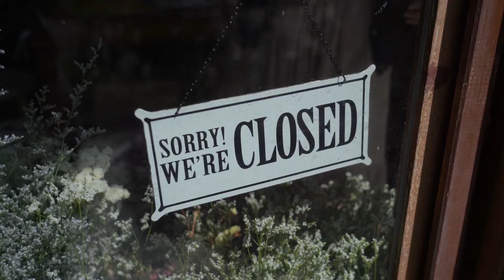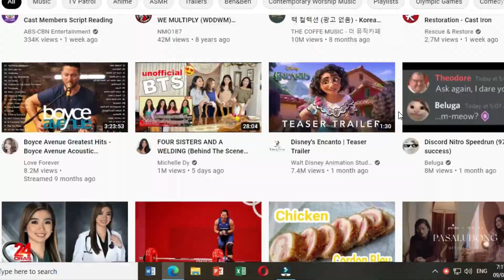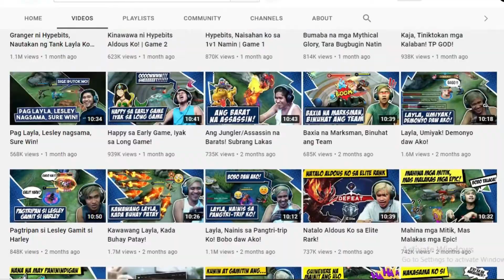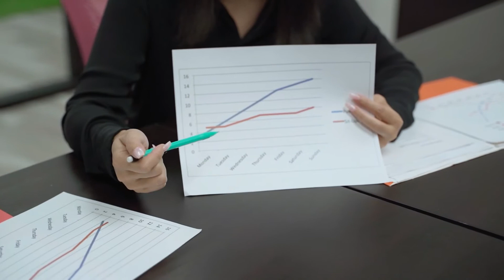🔴 Ang Kagandahan ng isang YOUTUBE CHANNEL | KNJ YOUTUBE TIPS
📺 Ang video na ito ay ginawa ko upang mamulat ang mga Small Youtubers o mga nag babalak gumawa ng sariling Youtube Channel.

Dito ay binigyan ko ng ibang angulo ang pagkakaroon ng isang Youtube Channel na maaaring mag bigay linaw sa mga Small Youtubers na ito ay negosyo na maaaring mag bigay ng magandang oportunidad hindi lang sa self growth kundi financially. Saan ka pa? Negosyo na walang Business Permit.

Video Title: 🔴 Ang Kagandahan ng isang YOUTUBE CHANNEL | KNJ YOUTUBE TIPS
Video Language: Tagalog (Filipino)
Video Title Translation: The Good of having a Youtube Channel | KNJ Youtube Tips

Baka hindi mo pa napapanood ang ibang KNJ Youtube Tips videos na ito...

📺 CONTENT VIDEOS!
Kaibigang Juan! Kung bago ka lang sa channel na ito at hindi mo pa napapanood ang mga KNJ Youtube Tips Videos maari mong tignan dito.

📺 LIVE STREAMS!
Kaibigang Juan! Kung hindi mo pa napapanood ang Live Stream Series dito sa KUBO NI JUAN (KNJ) maaring mong tignan dito.

SHOUT OUT NEW KNJ MEMBER! (Channel Name will be included on the next video)

Photos and Videos Credit to the following:
Video by Amina Filkins from Pexels
Video by Bonus Studio from Pexels
Video by Creativ Medium from Pexels
Video by mentatdgt from Pexels
Video by Carlos Arribas from Pexels

Kung nakapulot ka Kaibigan ng kaalaman at impormasyon sa video na ito ay baka naman pwede ako makahingi ng LIKE, COMMENT, SHARE at kung hilig mo ang ganitong mga content ay huwag kalimutang mag SUBSCRIBE!

This channel claims no credit for any images
and other videos not originally owned,
Images and videos are copyright to its respectful owners,
If there are images or video clips appearing on this channel that
belongs to you and does not wish to appear,
please message this channel and will promptly be removed.
Part of Narration Purposes Only.